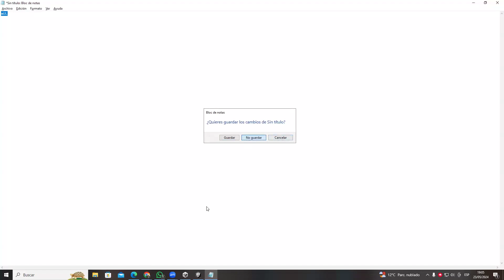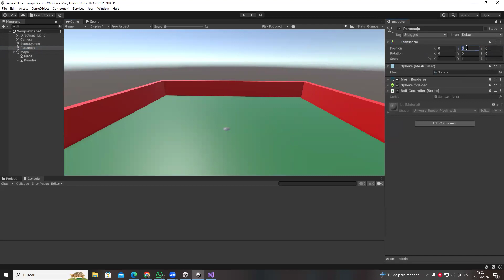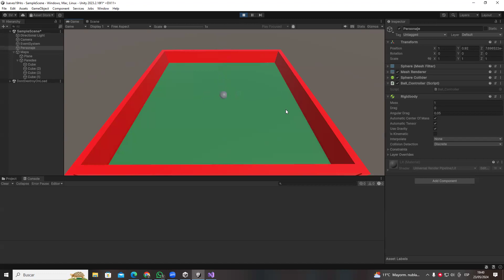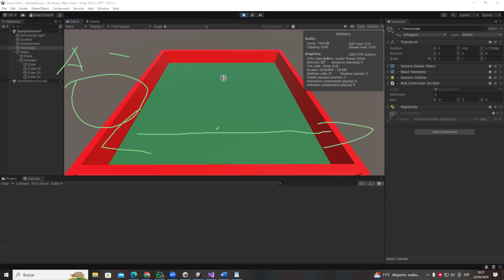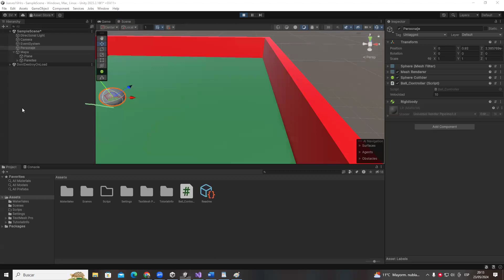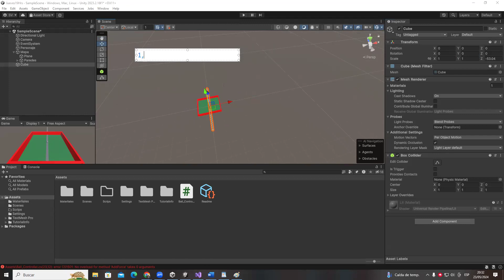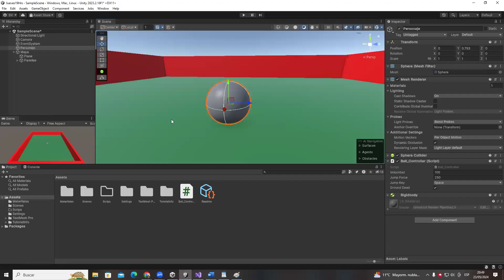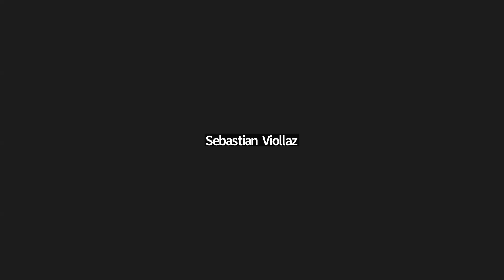IITA curso de desarrollo de videojuegos en Unity. Clase del 23 de Mayo de 2024